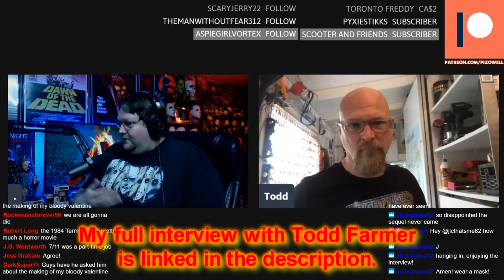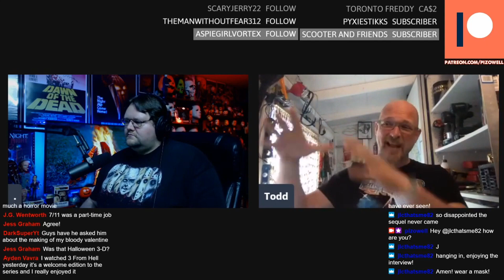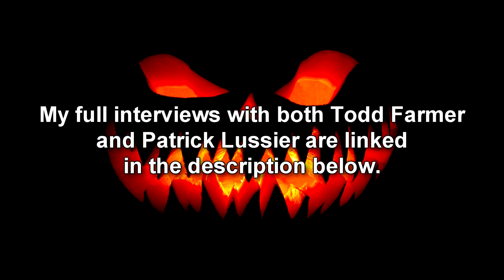HALLOWEEN 3D - The Halloween Sequel That Almost Was!